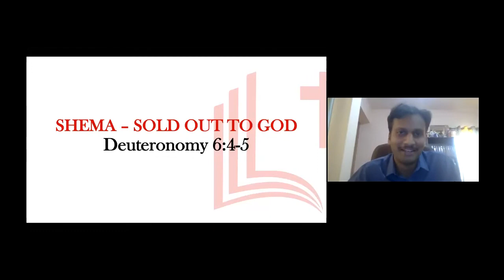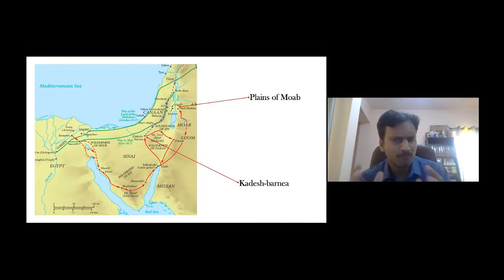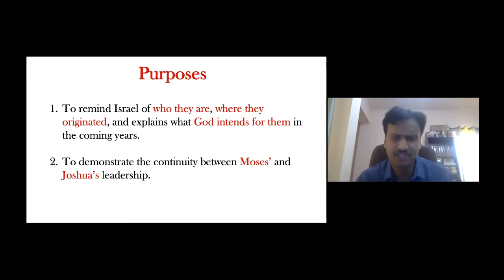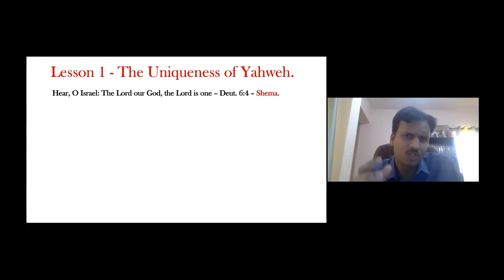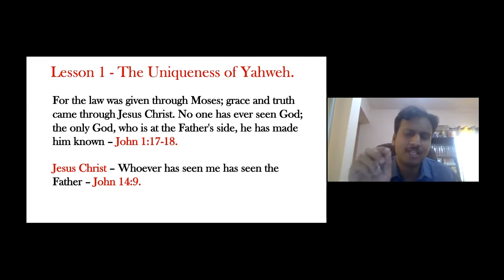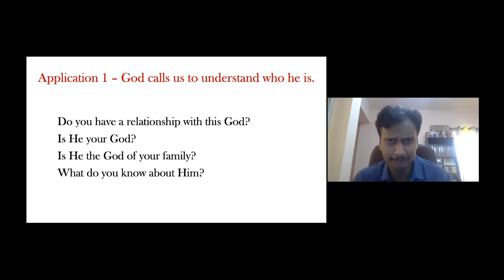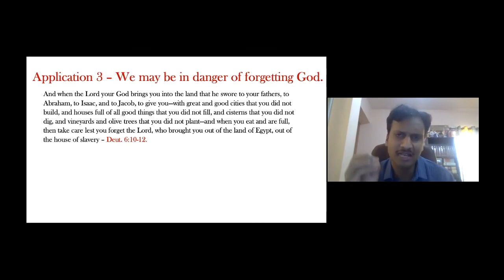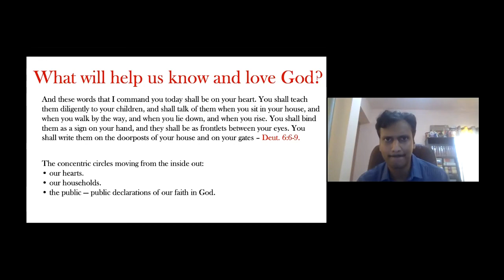SHEMA: SOLD OUT TO GOD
In Deuteronomy 6:4-5, Moses summarizes the heart of the Law, declaring that the Lord is one and commanding Israel to love Him with all their heart, soul, and strength. This declaration, known as the Shema, is central to Jewish worship and understanding of God's unity and the call to complete devotion.

Series: The Whole Counsel of God
Speaker: Revanth T
Scripture: Deuteronomy 6:4-5
Sermon: 13